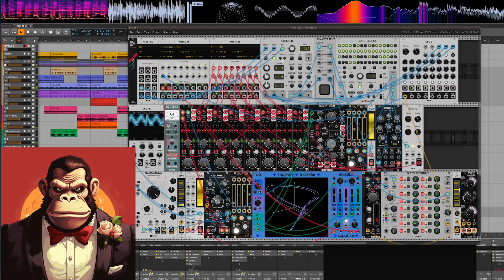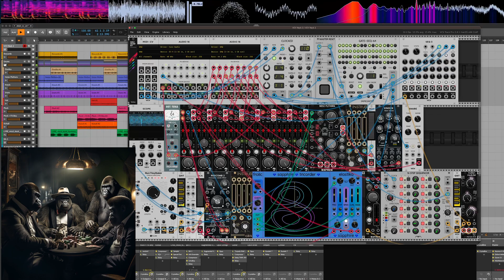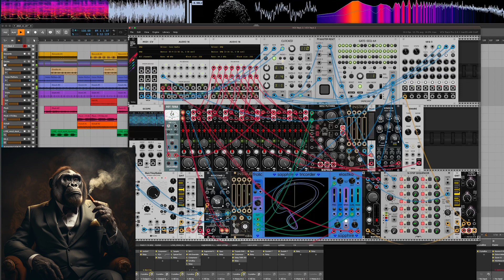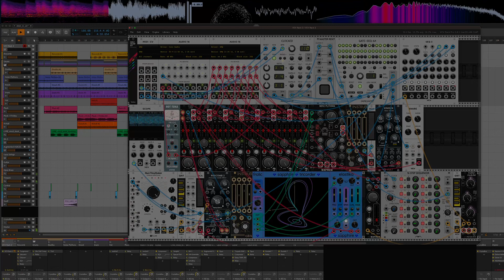The Good Old Days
I released an album "Happy Little Synths" - available to stream everywhere